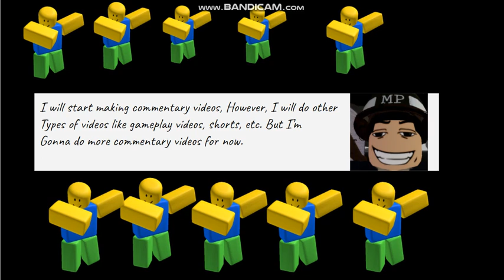announcement coz yes (:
ok yes